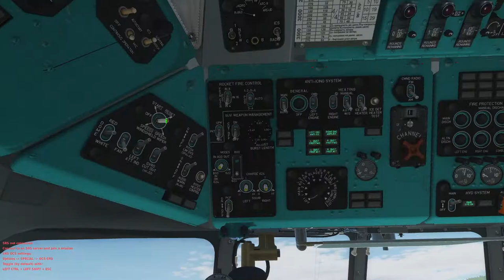DCS Mi-8 Campaign "Spring Tension" Mission 10 "Airborne Command"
There was some kind of error to mission script so the Mission did not show up as finished but i decided to keep the recording anyway because it turned out well.  I will replay the mission without recording using time acceleration to be able to move forward in the campaign.